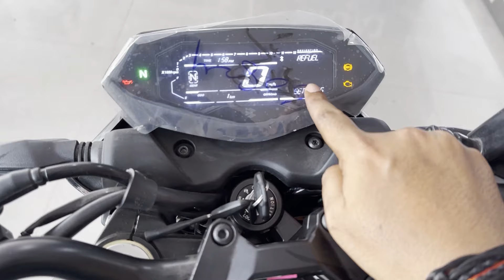2024 Tvs Apache 160 Race VS Bajaj Pulsar N160 USD 💥| Mileage | Top Speed | On Road Price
2024 Tvs Apache 160 Race VS Bajaj Pulsar N160 USD | Mileage | Top Speed | On Road Price

Tvs Apache RTR 160 2v vs Bajaj pulsar N160 USD
Tvs Apache RTR 160 2v new model
Tvs Apache RTR 160 2v vs pulsar n160
Bajaj Pulsar n160 vs Tvs Apache 160 2v

1 lakh sports bike in india,
sports bike in india under 1 lakh,
1 lakh sports bike in india 2024,
2 lakh sports bike in india,
2 lakh bike in india 2024,
2 lakh under sports bike,
300cc sports bikes in india,
3 lakh sports bike in india,
4 lakh bike in india
600cc sports bikes in india,
600cc bikes in india,
600cc bikes in india 2024,
mt15
Yamaha bikes
r15 v4 vlog
Kawasaki bikes